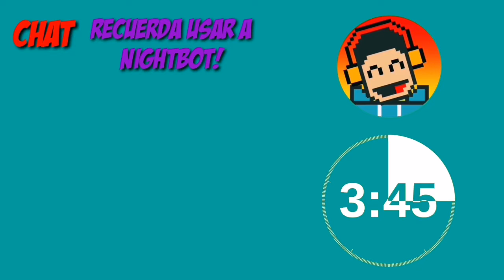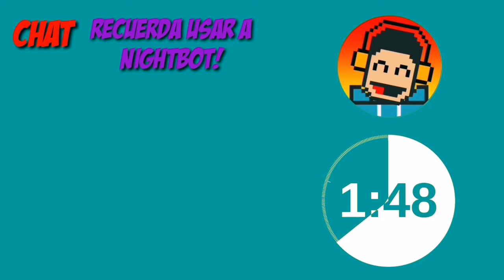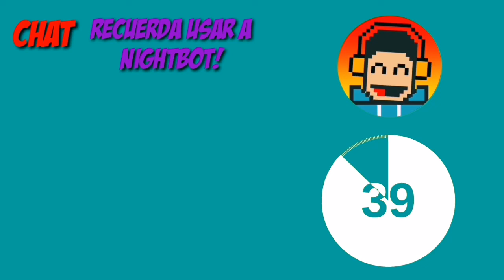Intro para directos echa por hipocosito82